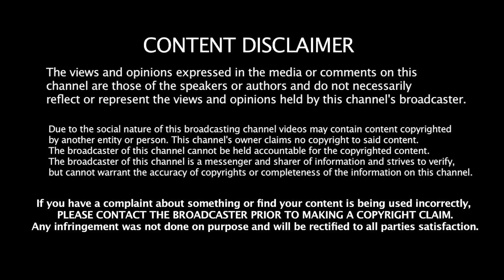வழக்கையே புரட்டிப் போட்ட Pen Drive! இரட்டை மனுவால் சிக்கிய ED | Tharasu Shyam | Senthil Balaji | BJP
செ.பாலாஜி எழுப்பிய சந்தேகம்! இரட்டை வேடம் போட்டு சிக்கிய ED | Tharasu Shyam | Senthil Balaji | BJP